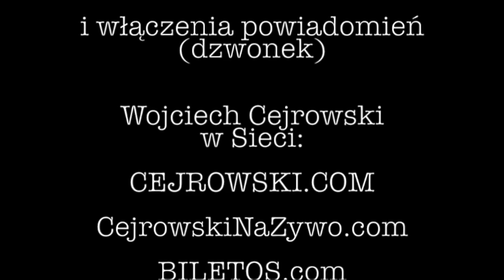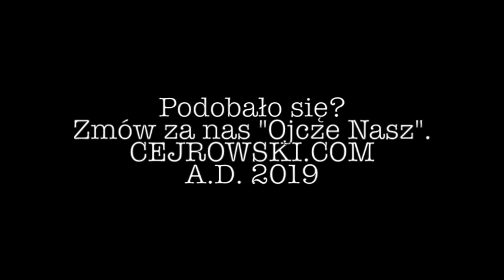Cejrowski o polskich świętach na obczyźnie 2019/12/30 Studio Dziki Zachód odc. 38 cz. 1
Grzyby przemycam notorycznie! - ujawnia Wojciech Cejrowski na antenie Radia WNET.

StudioDzikiZachód w poniedziałki w Radiu WNET - Warszawa 87,8 FM, Kraków 95,2 FM - a później na kanale YouTube Wojciecha Cejrowski-ego.

z kodem YOUTUBE 10 PLN taniej